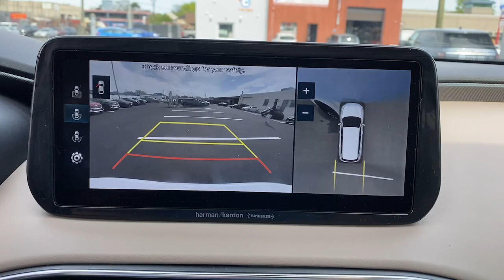2022 Hyundai Santa Fe Stamford, Greenwich, Norwalk, Darien, Fairfield, CT U9472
Quartz White Used 2022 Hyundai Santa Fe Limited AWD available in Stamford, Connecticut at Stamford Hyundai. Servicing the Greenwich, Norwalk, Darien, Fairfield, CT area.

Stamford Hyundai
85 Magee Ave

Hyundai Certified, Excellent Condition, CARFAX 1-Owner. EPA 28 MPG Hwy/21 MPG City! Heated Leather Seats, NAV, Sunroof, Heated Rear Seat, Power Liftgate, All Wheel Drive, Panoramic Roof, Alloy Wheels, ROOF RACK CROSS BARS AND MORE!br /br /KEY FEATURES INCLUDEbr /Leather Seats, Navigation, Sunroof, Panoramic Roof, All Wheel Drive, Power Liftgate, Heated Driver Seat, Heated Rear Seat, Cooled Driver Seat, Back-Up Camera, Turbocharged, Premium Sound System, Satellite Radio, iPod/MP3 Input, Onboard Communications System. Rear Spoiler, MP3 Player, Keyless Entry, Privacy Glass, Remote Trunk Release. br /br /OPTION PACKAGESbr /ROOF RACK CROSS BARS, CARPETED FLOOR MATS. Local Trade-In, Financing Available br /br /BUY WITH CONFIDENCEbr /173-point mechanical, safety and appearance inspection by Hyundai-certified technicians, Rental car reimbursement provided during covered repairs, 10-Year/ 100,000 mile Powertrain Limited Warranty, 10-Year/ 100,000 mile Powertrain Limited Warranty, Hyundai Certified Used Vehicles carry the remainder 5-year/60,000-mile New Vehicle Limited Warranty, Roadside Assistance includes towing, jump starts, tire service br /br /BUY FROM AN AWARD WINNING DEALERbr /Stamford Hyundai is a digital, interactive dealership that is the Hyundai Eastern Region #1 service satisfaction Hyundai Dealer in the district two years running. We believe in transparency for our clients and feel that when our customers are educated about their purchase from availability, total brand value and finance options it is easy to say Yes to Hyundai. Combine this with our exceptional customer service and convenient online purchase process; it is easy to say Yes to Stamford Hyundai! br /br /Mileage may be higher due to test drives or if vehicle is/was a loaner vehicle. Horsepower calculations based on trim engine configuration. Fuel economy calculations based on original manufacturer data for trim engine configuration. Please confirm the accuracy of the included equipment by calling us prior to purchase. br /